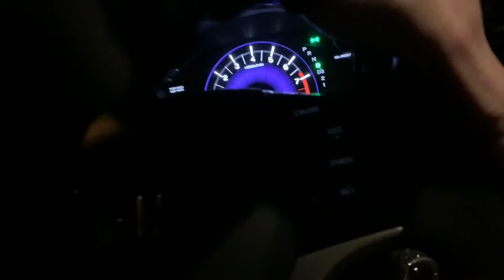VLOG 2...ish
Total Calorie Breakdown For The Day...
Carbohydrates: 616g
Protein: 220g
Fat: 104g
Total Cals: 4,250